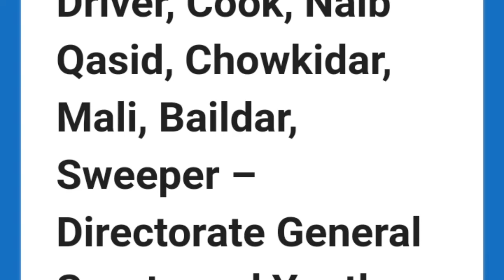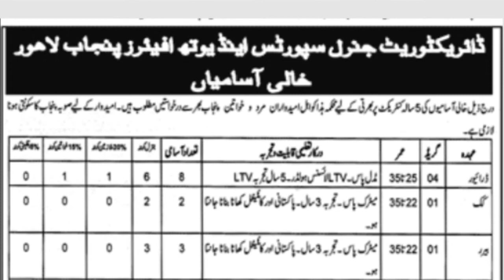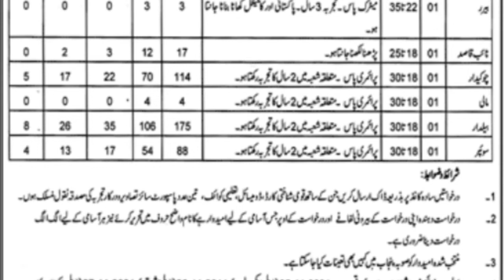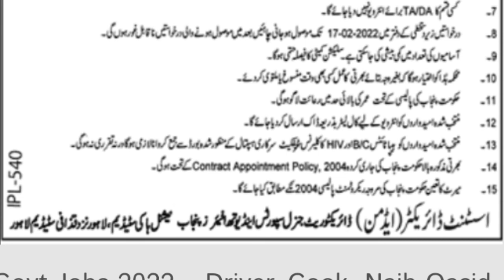Directorate General Sports and Youth Affairs Punjab Lahore Job 2022 | @JOBS INFO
Govt Jobs 2022 Driver, Cook, Naib Qasid, Chowkidar, Mali, Baildar, Sweeper – Directorate General Sports and Youth Affairs Punjab Lahore Last Date To Apply 17 February 2022
Name of Pos
@JOBS INFO